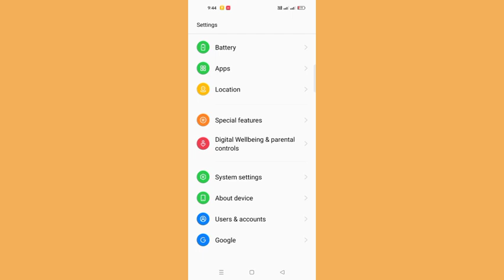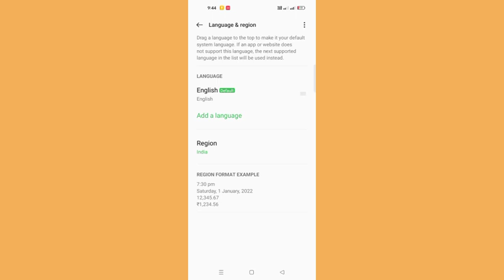Oppo A9 Phone Language Set Full Setup